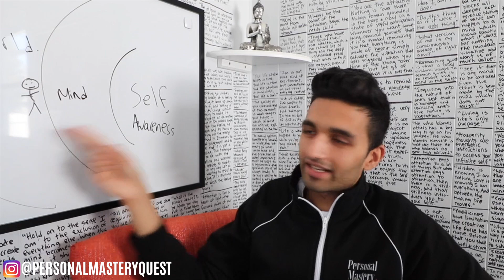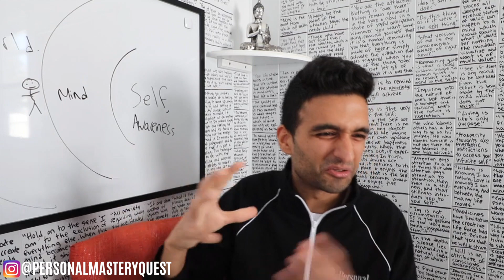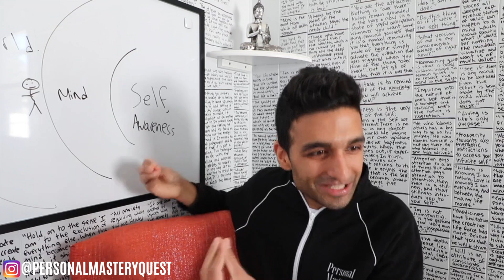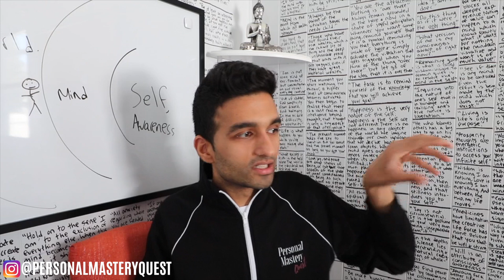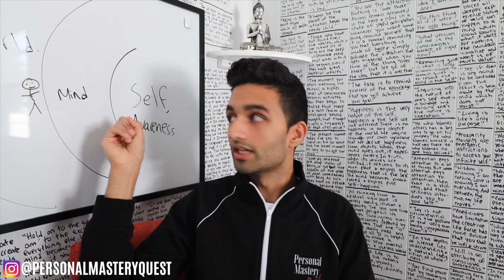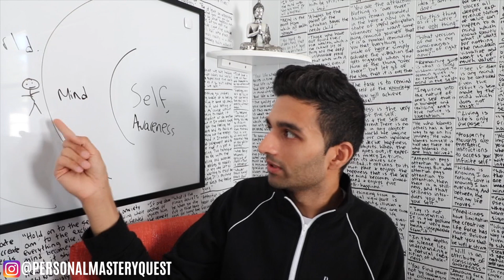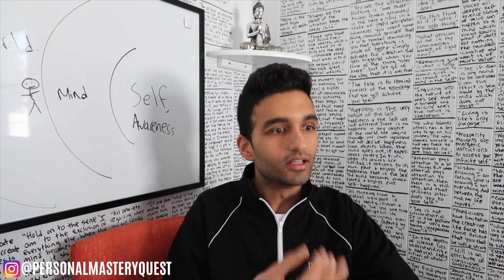How To Stay In Awareness Constantly - Self Inquiry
How To Stay In Awareness AS Awareness. It is much simpler than you think. All it requires is a simple recognition. This is self inquiry.

What sees even that "I have fallen out of awareness." What sees even attention being scattered vs attention being focused. Are you not already perceiving from that deeper space? Are you not that already?

(PMQ RESOURCES)